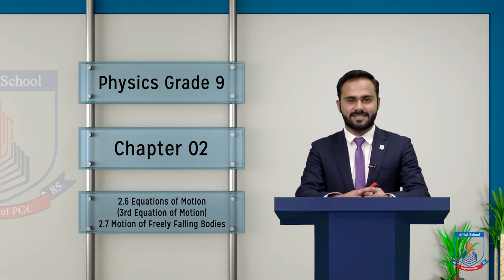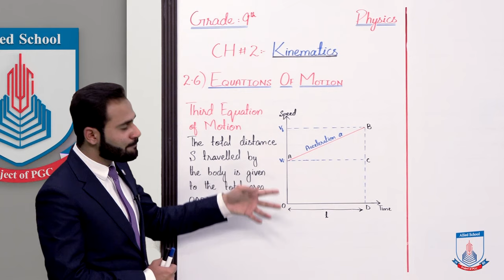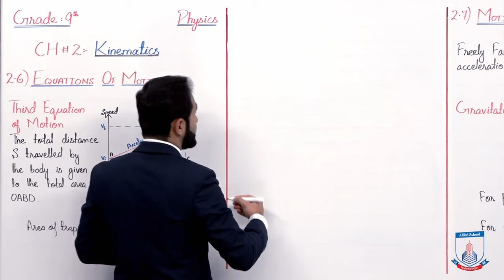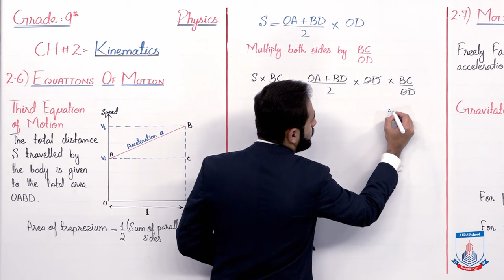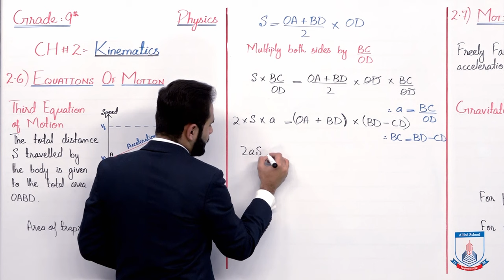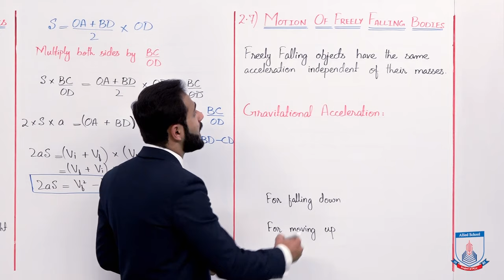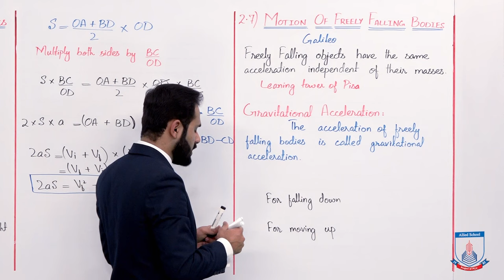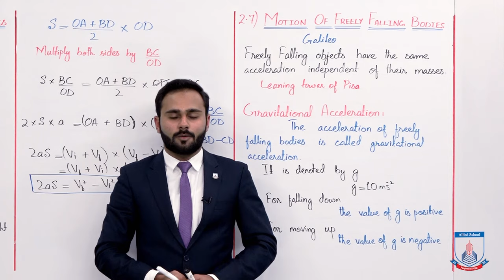Class 9 - Physics - Chapter 2 - Lecture 9 - Third Equation of Motion - Allied Schools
"""In this lecture of Chapter no 2 Physics Class 9th. We will cover the topic 2.6 Equations of Motion & 2.7 Motion of Freely Falling Bodies
After studying this lecture, student will be able to:
Understand the third Equation of Motion
Familiar with Motion of Freely Falling Bodies